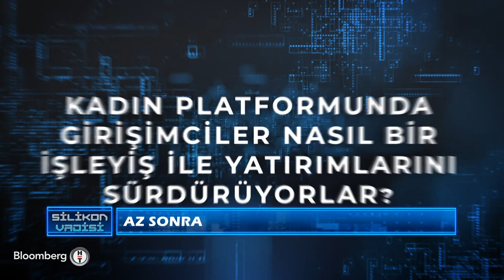Silikon Vadisi 8 Nisan 2023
Teknolojiye dair tüm gelişmelerin masaya yatırıldığı, Türkiye’de ve Dünya’da yaşanan inovatif gelişmelerin birbirinden değerli konuklar ile tartışıldığı Silikon Vadisi Programı, Dinçer Karaca ve Işıl Hasdemir’in sunumu ile sizlerle.

Siz de teknoloji dünyasındaki gelişmelerden haberdar olmak istiyorsanız, her hafta yayınlanan yeni bölümlerimizi Youtube kanalımızdan takip edebilirsiniz.